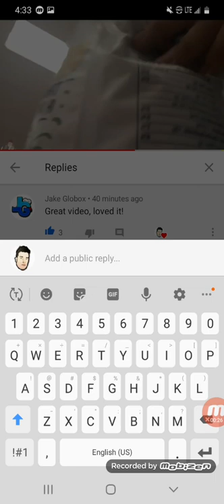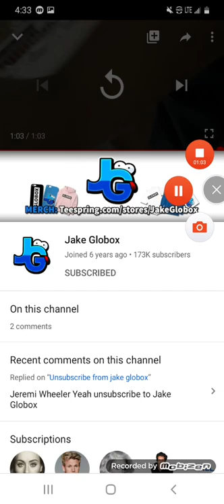Hey everyone jake globox just commented on one of my videos! (With proof)